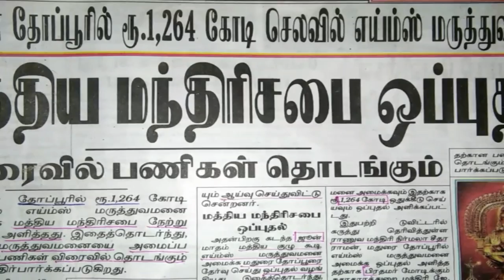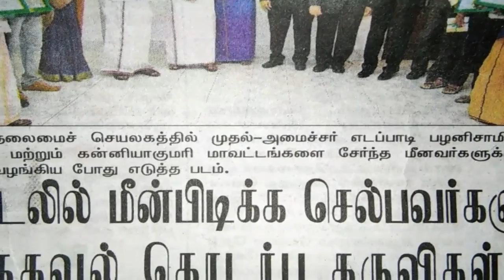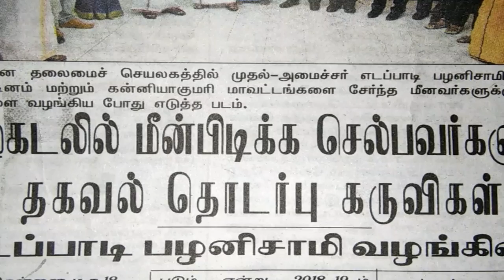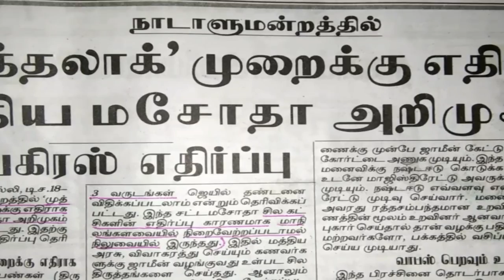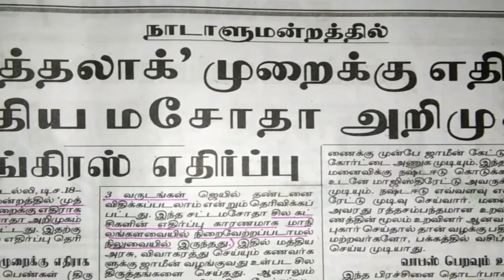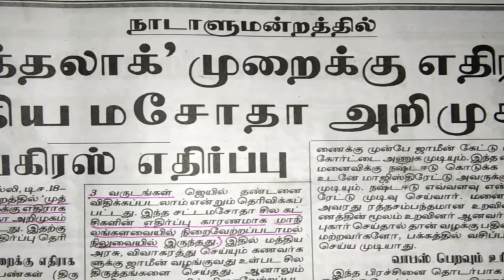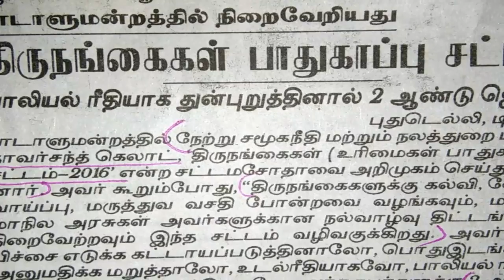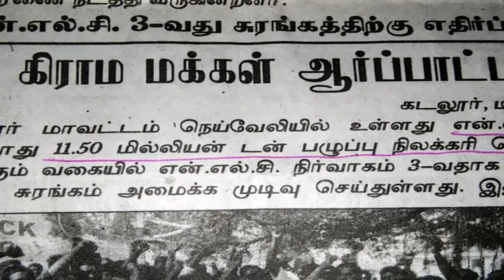DECEMBER CURRENT AFFAIRS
TNPSC_TET_ SSC_RRB
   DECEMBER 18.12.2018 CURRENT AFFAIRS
                         TAMIL